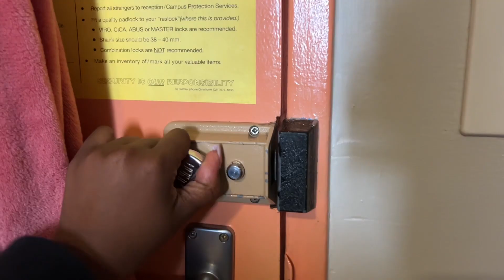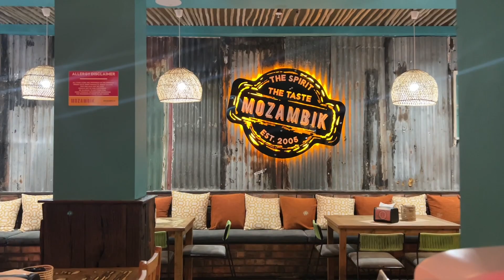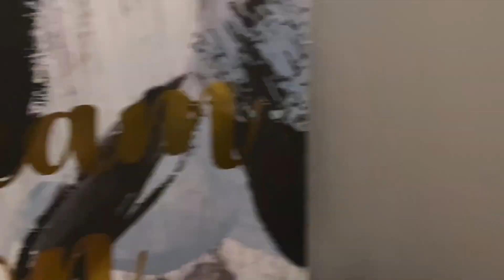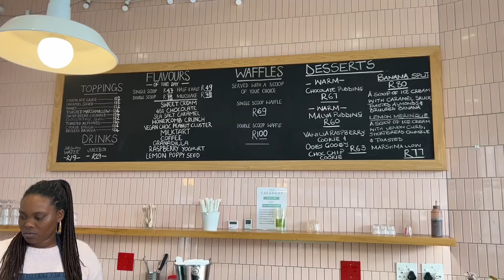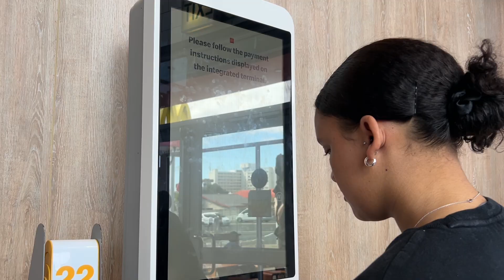VLOG: UCT IS ON HOLIDAY| Trifting| Sleepovers| Dates| Visits to the Beach| Life in Cape Town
***none of the music used in this blog is my one***